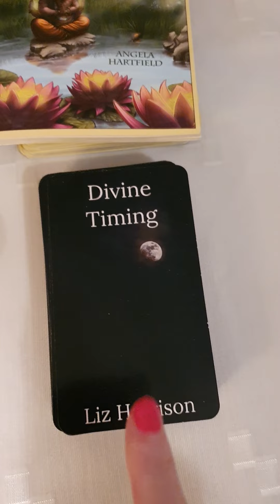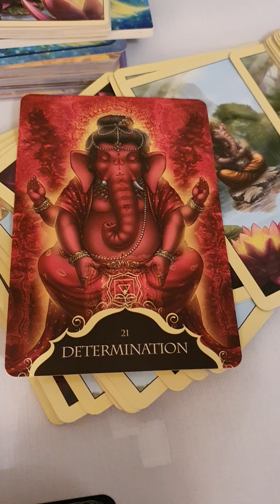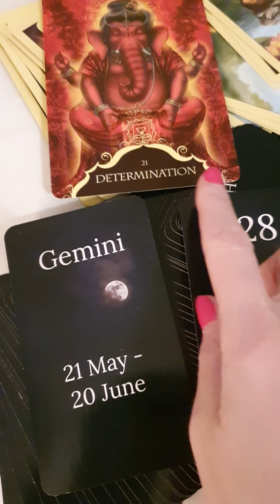Quick Q&A - What You Need To Know Right Now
Hello and Welcome to this short energy reading 😊

The beautiful deck I have used in this reading today is listed below :)

💛 Divine Timing by Liz Harrison
💛 Whispers Of Lord Ganesha Oracle